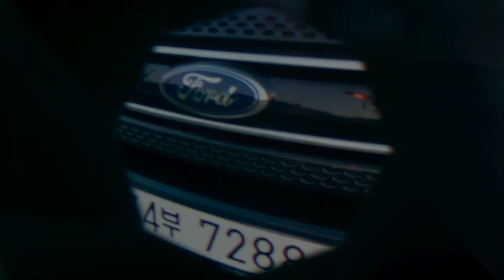군계일학 '포드 익스플로러' New Ford Explorer - DJI Phantom 팬텀 3 by 권용찬PD KwonPD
군계일학 '포드 익스플로러' New Ford Explorer - DJI Phantom 팬텀 3 by © 권용찬PD KwonPD / CKnet Co Ltd